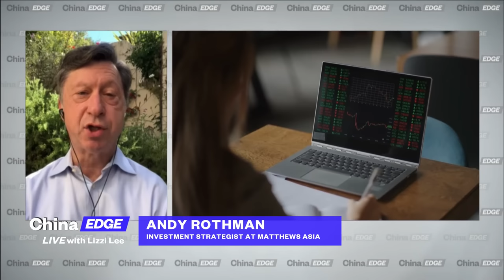Outlook for Chinese Economy in 2022, Explained by Andy Rothman | ChinaEDGE Live with Lizzi Lee EP.1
In EP1 of ChinaEDGE Live with Lizzi Lee (@wstv_lizzi), Andy Rothman, an investment strategist at Matthews Asia, discusses China’s 2022 economic prospects. Rothman anticipates an easing cycle that will strengthen China's macroeconomic outlook. While China's zero-COVID is likely to remain in place, Rothman predicts disruptive lockdowns as in Shanghai will not recur. The property market, which has come under severe pressure in the past 2 years, will show signs of recovery, as government policy has started to lift. Rothman also discusses the long-term implication of Xi Jinping's common prosperity campaign.

Take your China business insights to the next level with our database providing contextual analysis, news tracking and data on the Chinese economy

SupChina is a New York-based, China-focused news and education media company. You can't understand the world without understanding China.
We report on China without fear or favor.